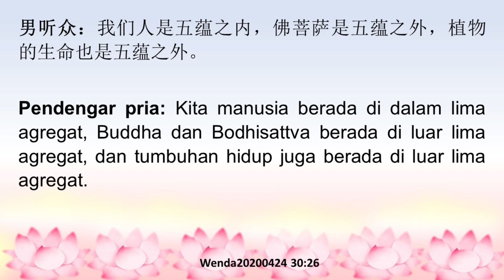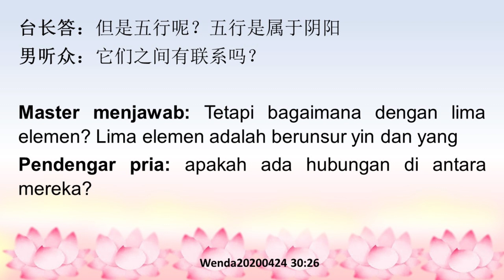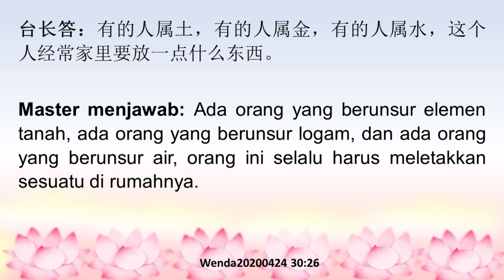Wenda20200424 30:26 Apakah ada hubungan antara lima agregat dan lima elemen? 五蕴和五行有联系吗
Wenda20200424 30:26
Apakah ada hubungan antara lima agregat dan lima elemen?
五蕴和五行有联系吗